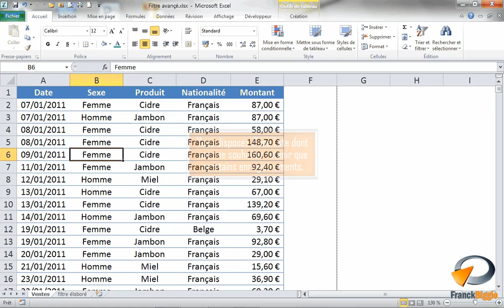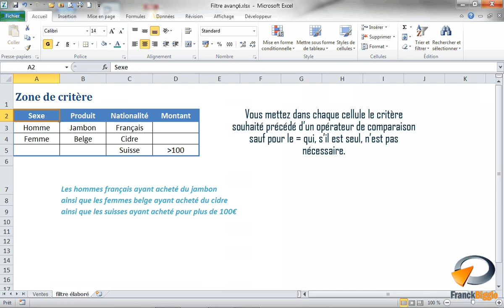Créer une zone de critères dans Excel - Formation Excel Marseille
Tutoriel vidéo sur la fonctionnalité d'Excel : Créer une zone de critères, issu de la formation Excel perfectionnement de Optivalys Formations à Marseille.